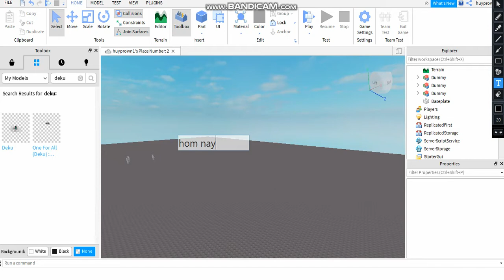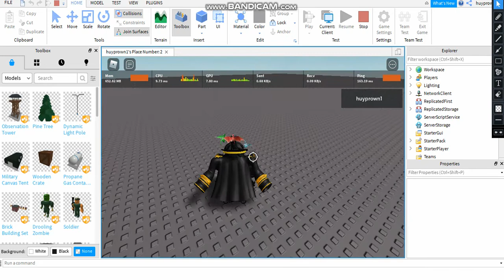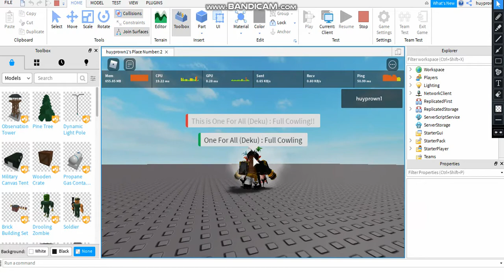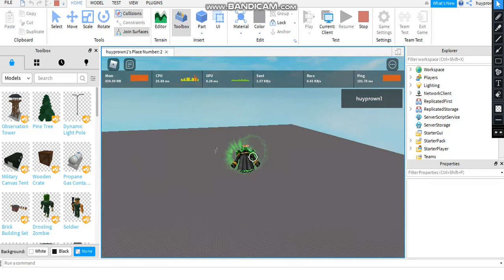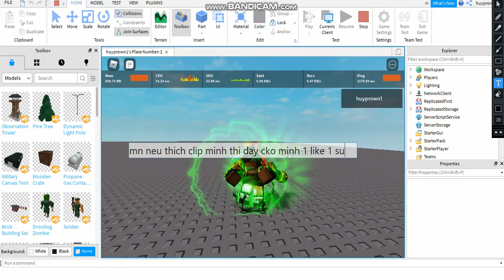Roblox studio #7: How to make One For All (Deku ) ^^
Press E,R,T,F,G to use skill
Hope you like my video and remember sub my channel